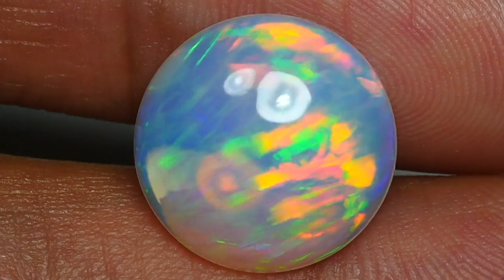4.735 CRT WONDERFULL ROUND FLORAL LEAF PATTERN BEAUTY COLOR WELO OPAL-